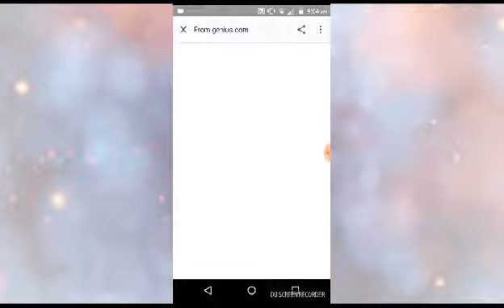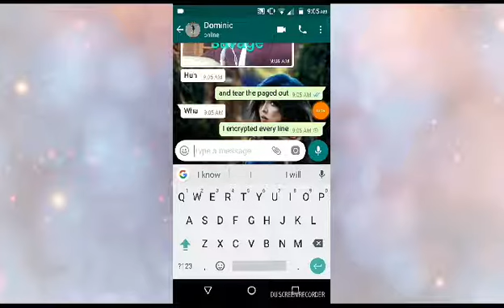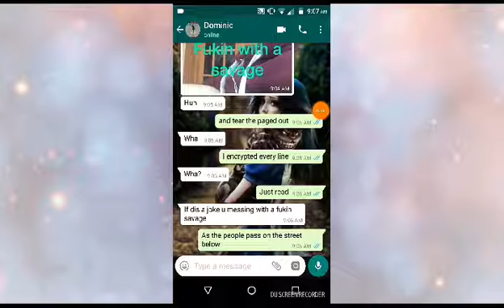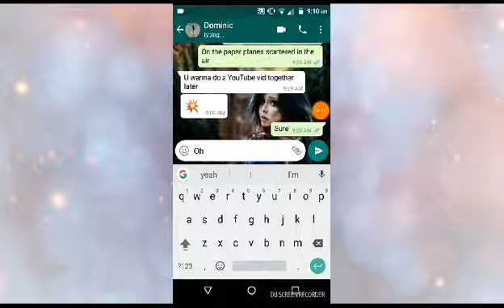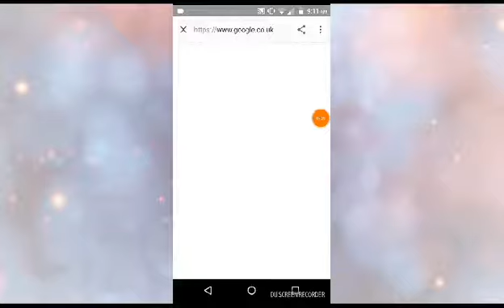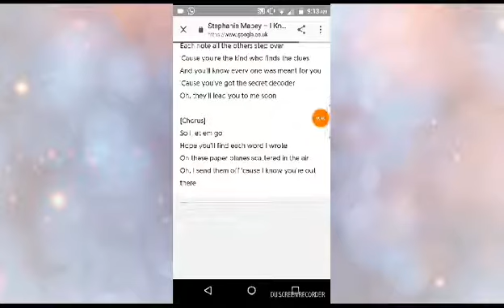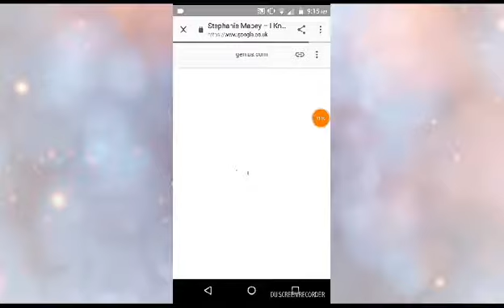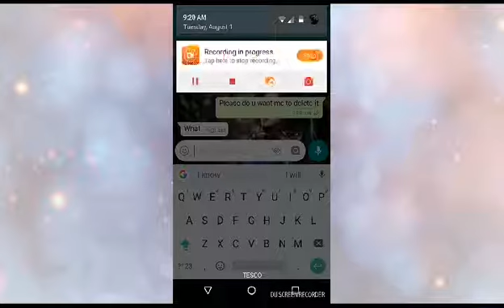I know your out there Lyric prank